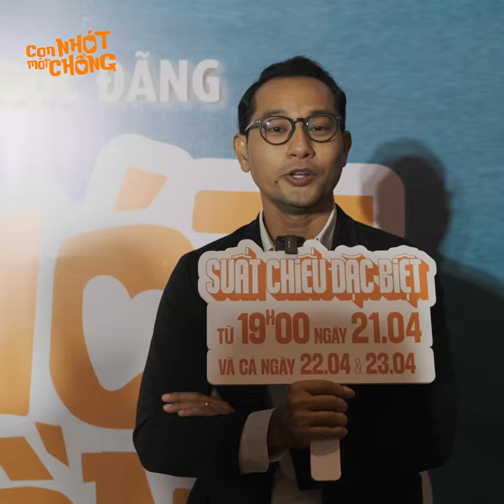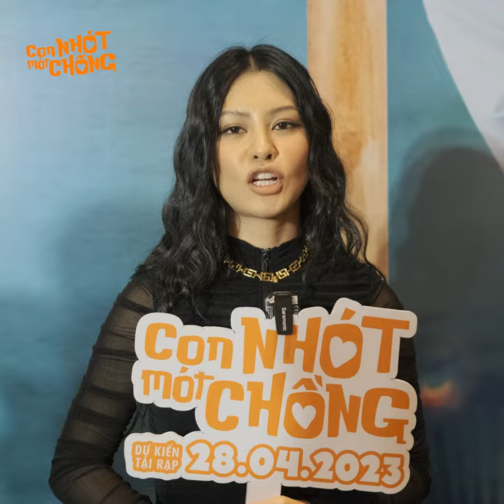DJ MIE, Mạc Văn Khoa khóc trôi rạp sau khi xem phim CON NHÓT MÓT CHỒNG || ĐANG CHIẾU SỚM TẠI RẠP